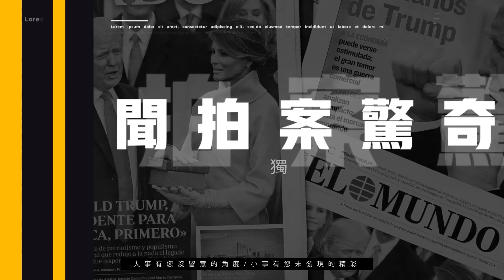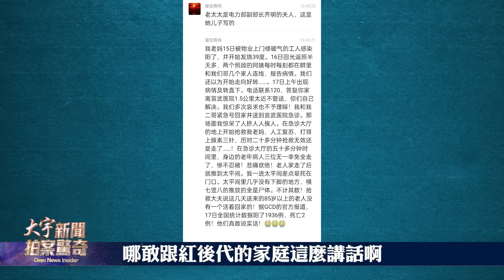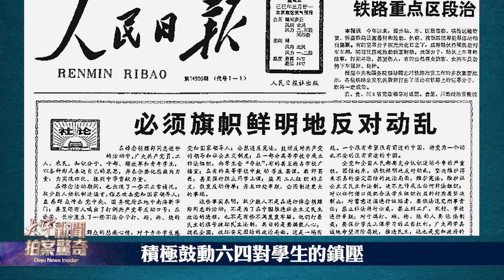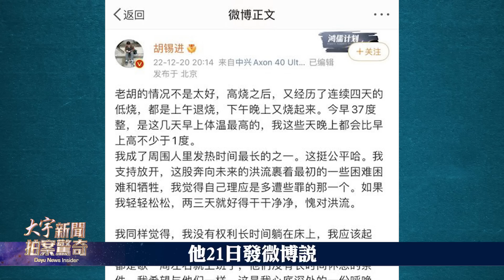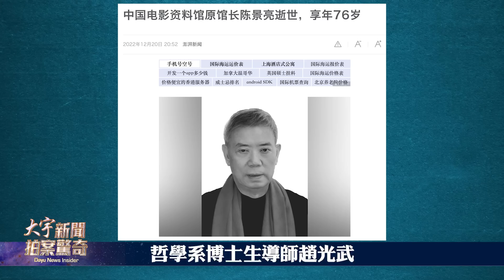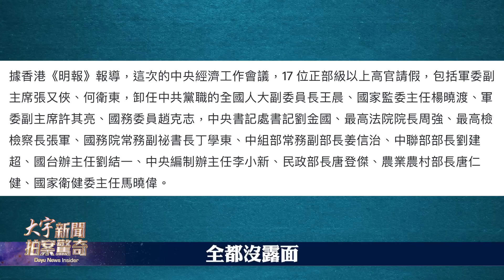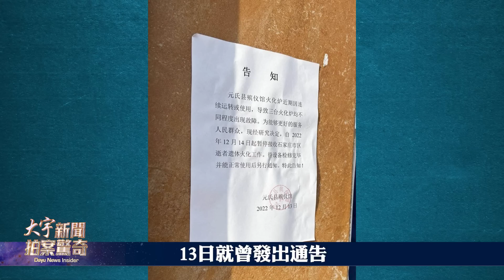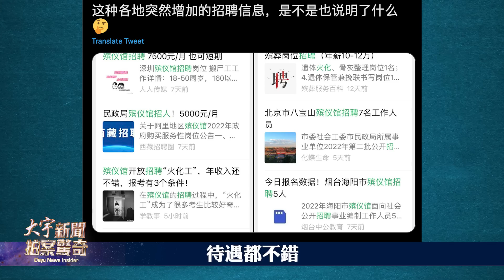中共紅頭文件！急調各省“重症醫療隊”進京，高官們怎麼了；301醫院封鎖，軍委高官出事？石家莊遺體送外地焚化，廣州太平間早爆滿，各地火葬場高薪徵聘；黃安、汪小菲感染，北大98人疫亡｜新聞拍案驚奇 大宇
【疫情海嘯中的反思 當前災難中不容忽視的現象】0:10
【高官夫人都被撂在走廊 北京急調外省“重症醫療隊”】03:30
【曾“捧江”的部長、官媒記者、科痞 紛紛染疫】06:53
【中共只敢報大批老教授疫死 回避高官 軍委高官送301？】10:50
【黃安高燒 石家莊遺體“外攤” 廣州太平間早爆滿】14:07
【上海狀況同樣緊迫 各地火葬場高薪急聘職工】16:01